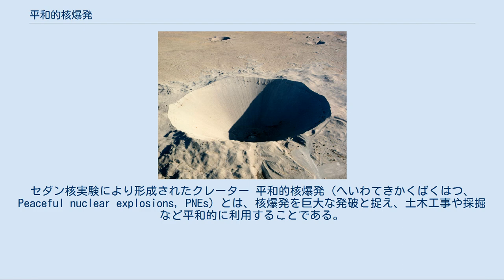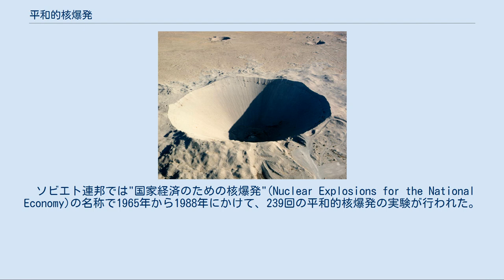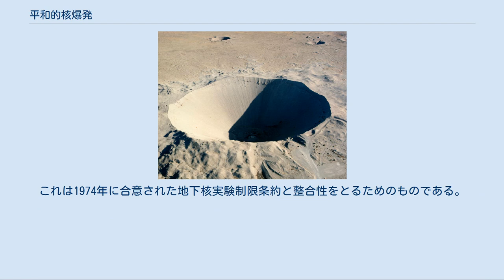平和的核爆発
セダン核実験により形成されたクレーター 平和的核爆発（へいわてきかくばくはつ、Peaceful nuclear explosions, PNEs）とは、核爆発を巨大な発破と捉え、土木工事や採掘など平和的に利用することである。
 1960年代から1970年代にかけて、アメリカ合衆国やソビエト連邦で何度か試みられた。
1968年の核拡散防止条約（NPT条約）第5条においては、非核保有国の締約国は国際的監視の下で平和的核爆発を行うことができるとされた。
その後、2000年のNPT運用検討会(the 2000 Review Conference of the Parties to the Treaty on the Non-Proliferation of Nuclear Weapons)において、平和的核爆発も包括的核実験禁止条約（1996年署名・未発効）に抵触する核実験と見なすとされ、事実上、実施が禁止された。
 核爆発の巨大な威力を軍事用途のみならず、民生用に用いる構想は早期より存在したが、実用化が図られるようになったのは1950年代に入ってからのことである。
爆圧・爆風による土砂の移動のみならず、高熱による空洞の生成、衝撃波による地層の破砕も期待されていた。
 オイルシェールの採掘に関しては、詳細に検討されている。
地下核爆発により生じた空洞は地層の崩落により、縦方向へ拡大し空洞とほぼ同じ面積を持つ縦坑（チムニー）が形成される。
このチムニー空間においては、岩石が破砕されているのみならず、核爆発の熱により蒸留作用が生じ、石油の回収が行ないやすくなる。
 平和的核爆発においては、核分裂による爆発（原子爆弾によるものと同等）より、核出力が高い一方で崩壊生成物が比較的少ない核融合による爆発（水素爆弾によるものと同等）が用いられる。
 1958年にはチャリオット作戦の名称で、アラスカ州に平和的核爆発により港を掘削する計画があったが、これは実行されなかった。
次にプラウシェア作戦の名称で1961年から1973年にかけて28回の核爆発が行われた。
ネバダ核実験場で核実験が行われ、1962年7月6日にはセダン核実験によりネバダ核実験場においてクレーター作成の実験が行われている。
第2パナマ運河の掘削や油田開発などに用いることが構想されたが、放射能汚染問題を解決できず、1977年には予算が打ち切られ、実用化はなされなかった。
 ソビエト連邦では"国家経済のための核爆発"(Nuclear Explosions for the National Economy)の名称で1965年から1988年にかけて、239回の平和的核爆発の実験が行われた。
目的はアメリカ合衆国と同じく土木工事目的が中心である。
 1965年、実験的にチャガン核実験が行われ貯水池が形成された。
 1976年にはシベリアから北極海に注ぐ河川を逆流させ中央アジアの乾燥地帯に注ぐプロジェクトを1981年からの第11次五カ年計画に間に合わせることを決定した。
同年、ペチョラ川とカマ川間を3個の核爆薬で掘削し、深さ3-5m、幅350m、長さ700mの溝が形成された。
しかし海外からの批判を受け、プロジェクトは中止となった。
 ロシア国内ではガス田火災消火や化学兵器の廃棄に有効だと唱えるものもいる。
 実際、1966年9月30日ウズベキスタンで30ktの核を地下で起爆した実験(255 Urta-Bulak)は、原油シャフトを押しつぶすことで3年以上どの方法でも消火できなかった火災を一瞬で止めた。
 西ドイツは1970年代にエジプト西部のカッタラ窪地に地中海の水を取り込み、水力発電を行うため水路の建設に1から1.5Mtの核爆薬213基を地下100から150mに設置・爆破する平和的核爆発の検討を行っている。
従来工法でトンネルを開削する案に対し、核掘削による水路建設案は15%の費用で済む一方で2倍の流量を実現できると算定された。
 この他、クラ地峡での運河の建設計画において、PNEの利用が検討された。
このためにインドでは1974年に平和的核実験を実施している。
 1958年、日本住宅公団初代総裁である加納久朗は、原爆を使った東京湾の埋め立てによる新首都建設構想を発表した。
これは房総丘陵の山々を崩して埋め立て用の土を確保、それを使い東京湾の東半分をすべて埋め立て、ここに皇居を含めた首都機能を移転、新首都「ヤマト」を建設するという壮大な構想だった。
崩す山々のうち、堆積岩から成る鋸山については、核爆発によって山全体...